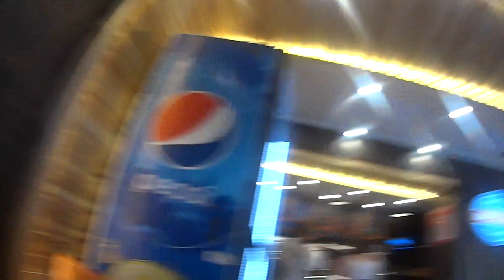Меня не выпускают из дома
Привет. Все будет очень хорошо. Если прилагать усилия.